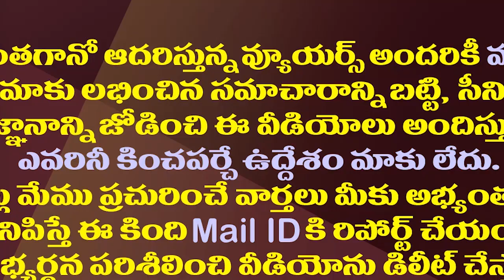ఆ రెండు నిర్ణయాలు జగన్ కు ప్లస్ అవుతాయా||These reasons are going to plus for jagan||Amaravathi media